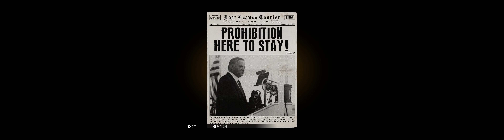화염병 파티 - Mafia Definitive Edition 2020 10 02 18 29 05 07